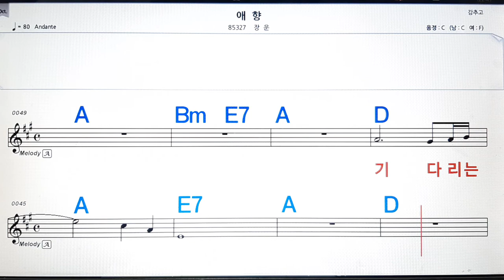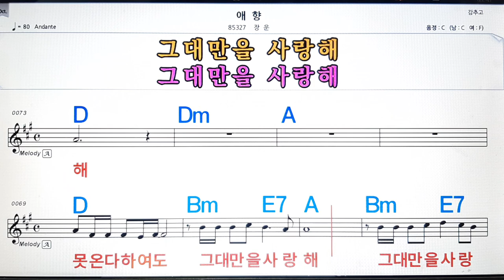애향/장훈💋노래방, 악보,반주, 가라오케 ,코드, 가사 .💖Karaoke, Sheet music ,Chord, Lyrics ,MR